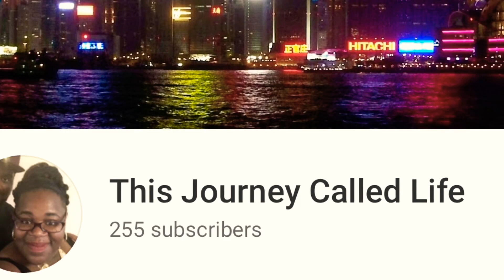50 cent behind the scenes wow 😮 unbelievable bro enjoying life the right way